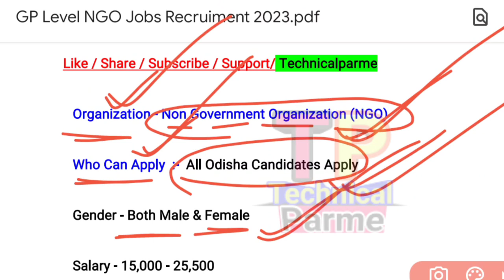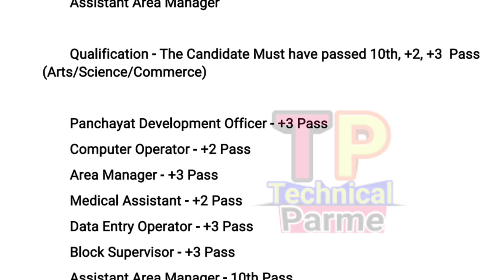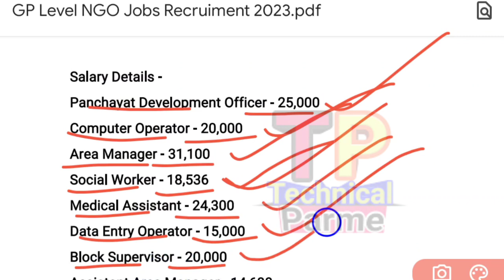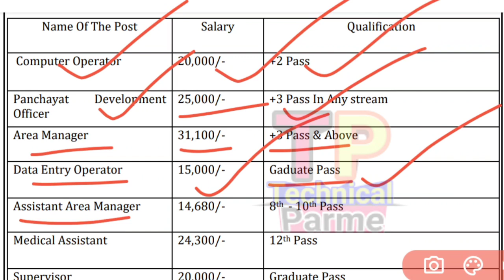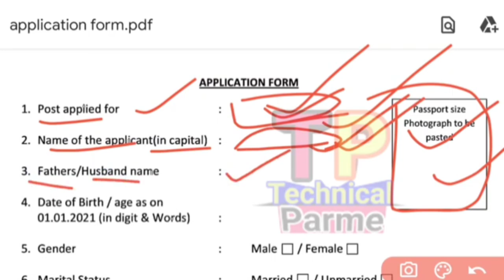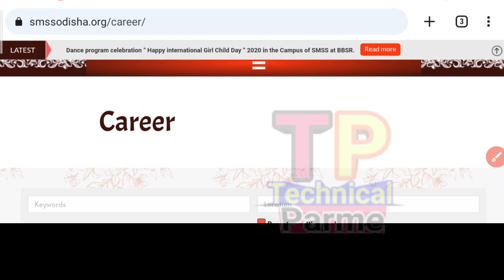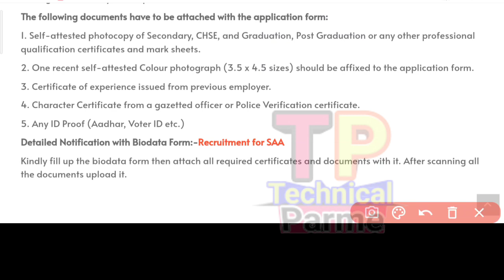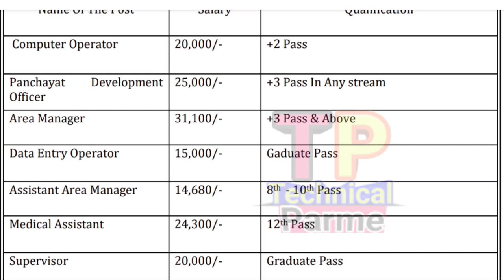All District NGO Jobs Recruitment Apply Online/Odisha NGO Jobs/NGO Jobs In Odisha 2023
All District NGO Jobs Recruitment Apply Online/Odisha NGO Jobs 2023/Odisha Job Updates

@ Parme Majhi